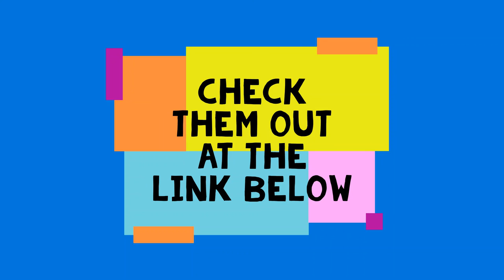My daily trucking and Designs Graphic For My online Store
Heavy Grunges Style Designs Vol.1